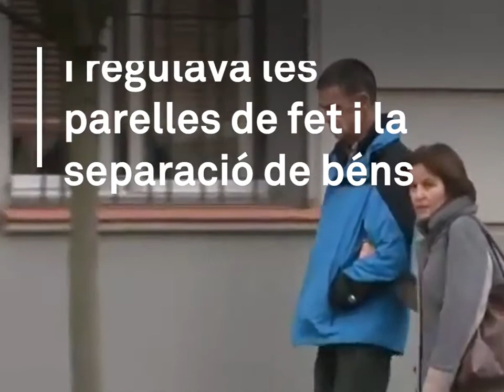El Govern de Rajoy boicoteja les Lleis socials del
El govern de rajoy paralitza amb recursos al Tribunal Constitucional les Lleis socials que elabora el Govern Del Botànic.